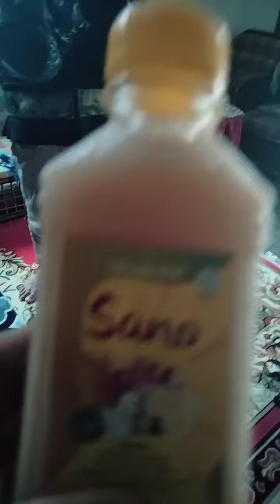2 Januari 2021